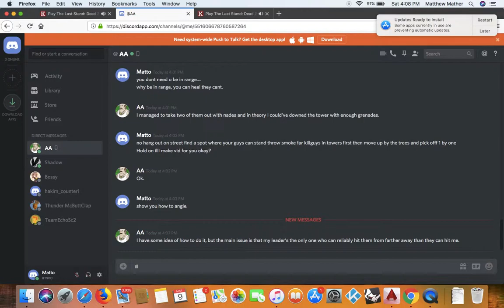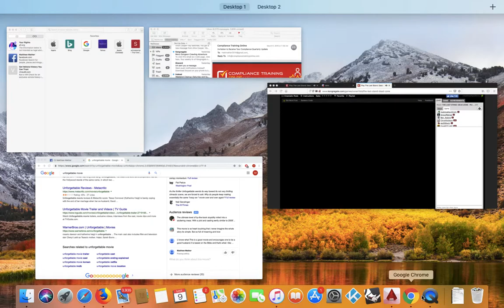Angling and smoke